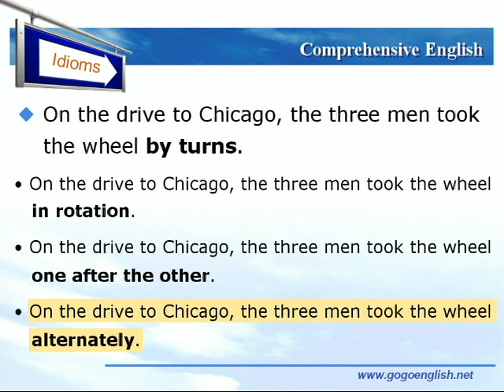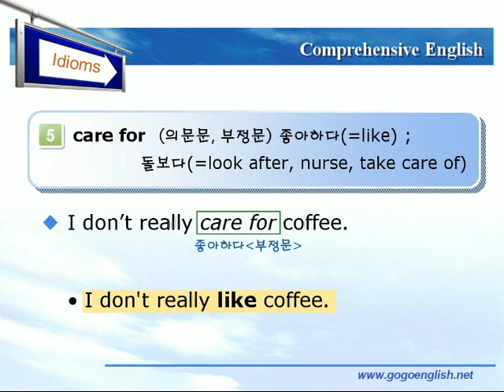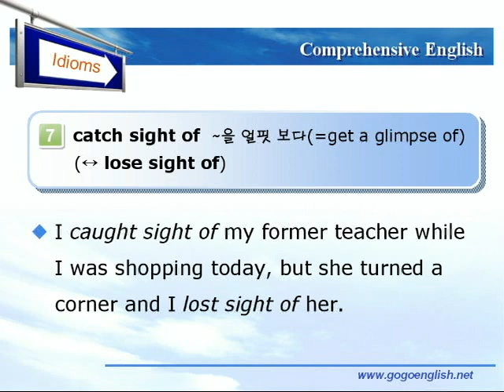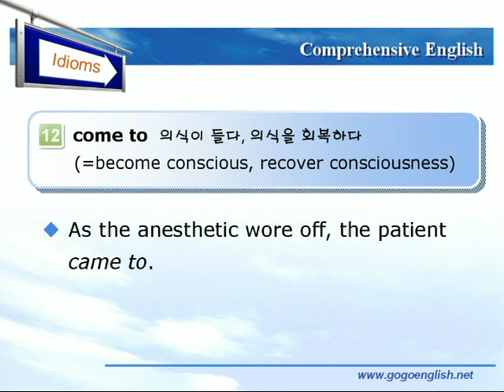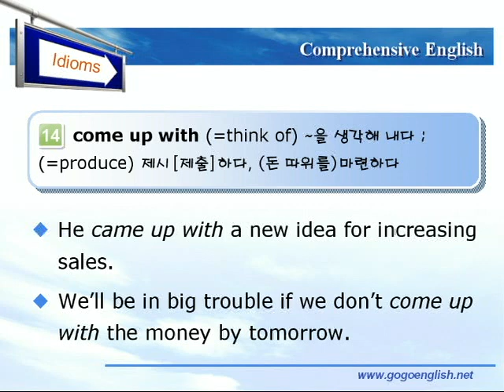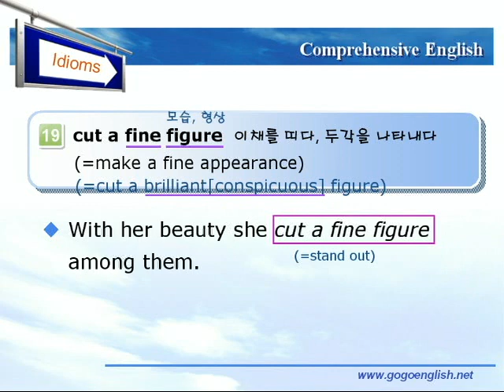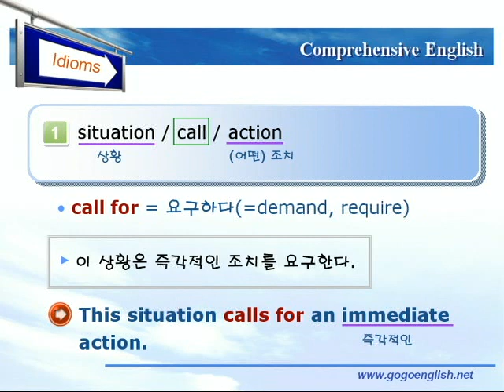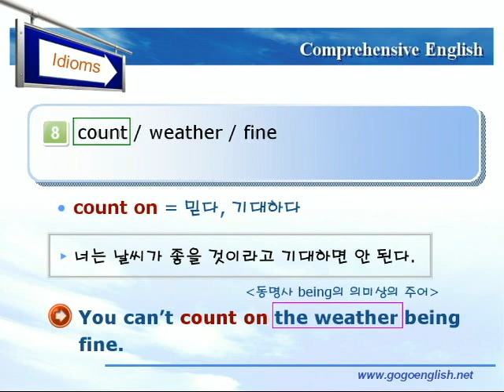종합영어 04장 5숙어